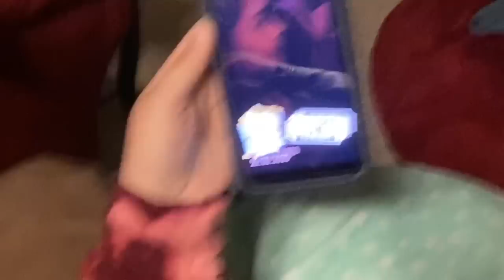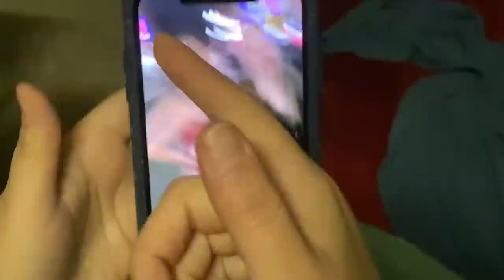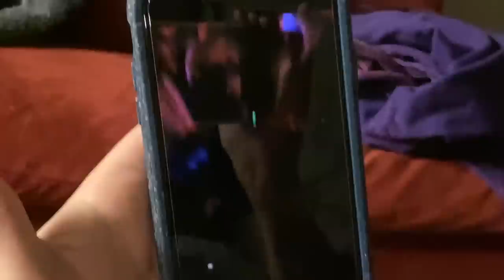going to a night club for the first time at 21 (intense lol)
Hello! This is a vlog about how I went clubbing at a night club for the first time as a 21 year old and it was. an experience lol. I'm grateful I had Jess with me! It was fine at the beginning of the night and then by the end there were so many people you couldn't move without bumping into someone else. Definitely not my scene, but it was a lot of fun regardless! We also tried to tie dye using bleach. I guess it's called reverse tie dye and we used a mix of crumple techniques and also swirl patterns. Mine turned out like trash, but it was still fun lol. More vlogs coming soon, I hope you enjoy them! :)

M U S I C:

273 - K.K. Soul (Aircheck)

Beshken - Holding Me (feat. Halima)